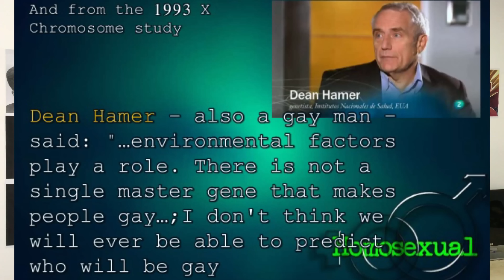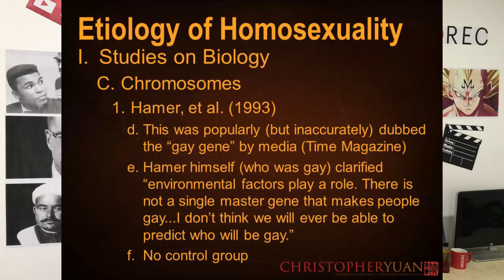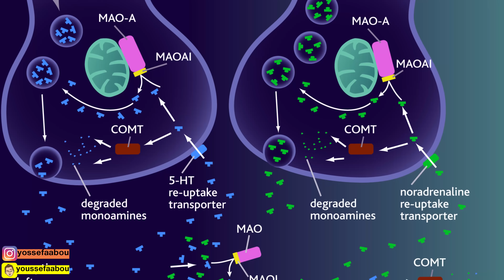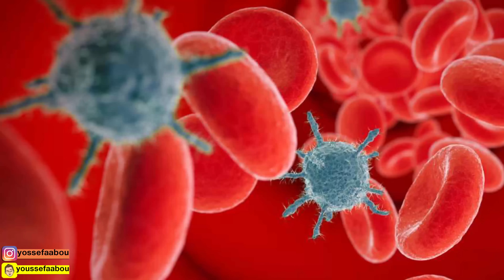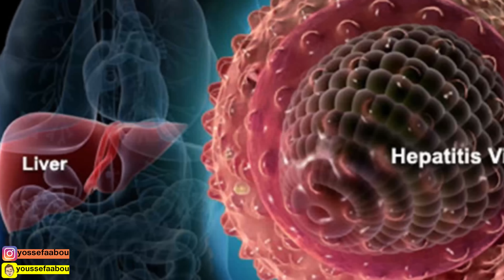المثلية الجنسية 🏳️‍🌈 بين العلم والأكاذيب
هل المـ ـثلية شيئ طبيعي متصل بالجينات ؟
هل المــ ثليين مجبرين على أن يكونو مثـ ــليين بسبب الجينات ؟
هل هم فعلا مسيرين وغير مخيرين في هذا الفعل ؟
هل الشـ ـذوذ موجود لدى الحيوانات وما تفسيره ؟
لماذا معظم المجتمعات العربية ترفض المثـ ـلية وتجرمها ؟
لماذا معظم المجتمعات الغربية تقبل المثلـ ـية ؟
هلأ المثـ ــلي أو الشــ ــاذ جنسيــ ـا يؤذي المجتمع بميولاته الجنسـ ـــية؟
في هذا الفيديو سأجيبكم